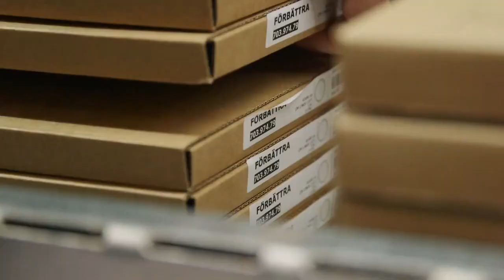Angekommen. Integration bei IKEA Deutschland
Am 20. Juni ist Weltflüchtlingstag.

Die Integration ist im Alltag angekommen, auch bei IKEA Deutschland.

Wir stellen drei junge Menschen vor die einst aus ihrer Heimat geflohen sind und heute für IKEA in Hannover arbeiten.
Usman, Mo und Bardha stehen stellvertretend für rund 50 geflüchteten Menschen, denen IKEA bislang einen Einstieg ins Berufsleben ermöglichen konnte. Dabei ermutigen wir unsere Einrichtungshäuser, je nach Bedarf und im Einklang mit den lokalen Behörden dazu, Flüchtlinge in den Arbeitsalltag des Stores und die neue Lebensumgebung zu integrieren. Denn sich um die Menschen zu kümmern, Vielfalt und Integration zu fördern, sind tief in unseren Werten verankert.